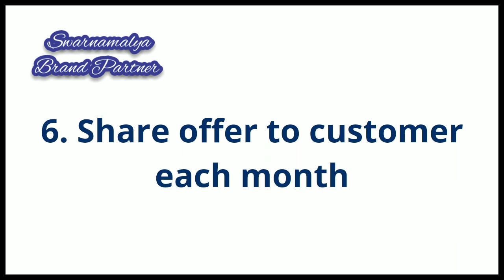How to complete 100bp in a month | Oriflame products in tamil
Hi friends
  I'm swarnamalya working in oriflame interested person  just click instagram link to purchase and join